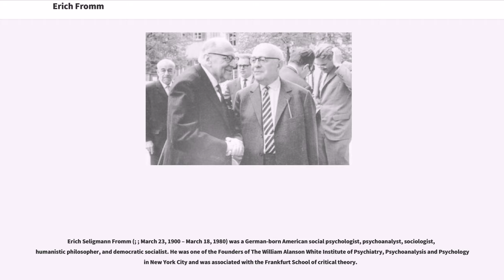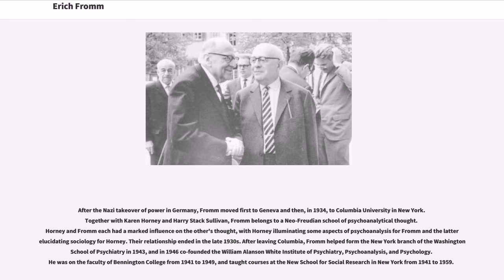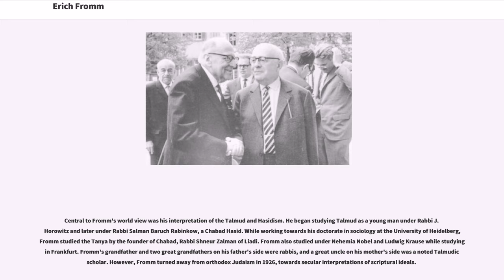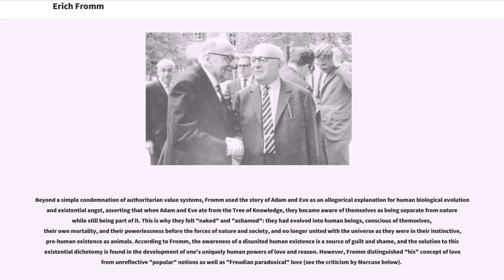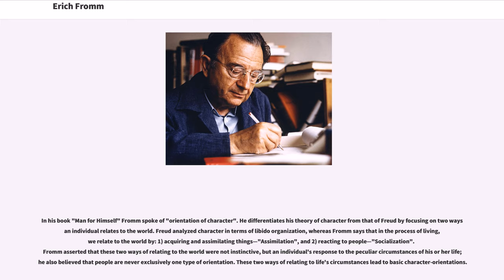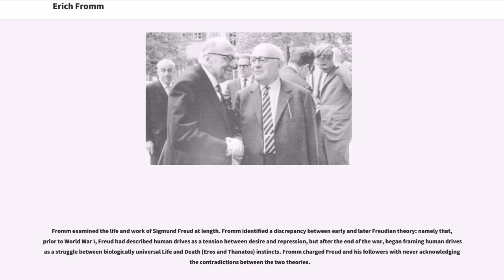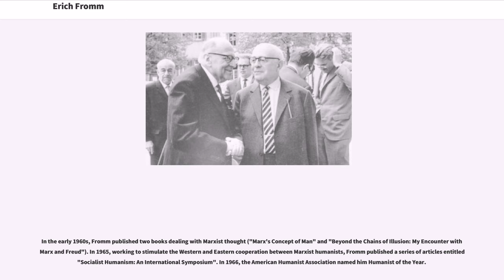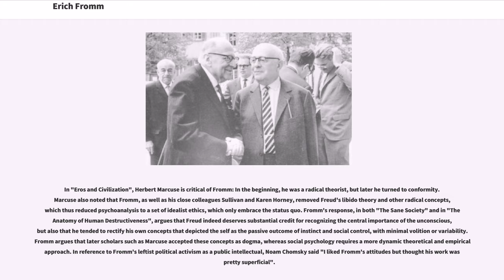Erich Fromm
Erich Seligmann Fromm (; ; March 23, 1900 – March 18, 1980) was a German-born American social psychologist, psychoanalyst, sociologist, humanistic philosopher, and democratic socialist. He was one of the Founders of The William Alanson White Institute of Psychiatry, Psychoanalysis and Psychology in New York City and was associated with the Frankfurt School of critical theory.

Erich Fromm was born on March 23, 1900, at Frankfurt am Main, the only child of Orthodox Jewish parents. He started his academic studies in 1918 at the University of Frankfurt am Main with two semesters of jurisprudence. During the summer semester of 1919, Fromm studied at the University of Heidelberg, where he began studying sociology under Alfred Weber (brother of the better known sociologist Max Weber), psychiatrist-philosopher Karl Jaspers, and Heinrich Rickert. Fromm received his PhD in sociology from Heidelberg in 1922. During the mid-1920s, he trained to become a psychoanalyst through Frieda Reichmann's psychoanalytic sanatorium in Heidelberg. They married in 1926, but separated shortly after and divorced in 1942. He began his own clinical practice in 1927. In 1930 he joined the Frankfurt Institute for Social Research and completed his psychoanalytical training.

After the Nazi takeover of power in Germany, Fromm moved first to Geneva and then, in 1934, to Columbia University in New York. Together with Karen Horney and Harry Stack Sullivan, Fromm belongs to a Neo-Freudian school of psychoanalytical thought. Horney and Fromm each had a marked influence on the other's thought, with Horney illuminating some aspects of psychoanalysis for Fromm an...